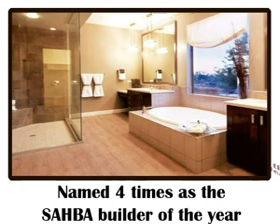AF Sterling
.F. Sterling Homes has been committed to building quality new homes in Tucson since we first opened our doors in 1987. Locally owned and operated, we offer an unbending commitment to customer service